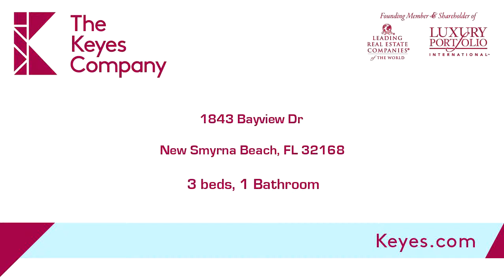Residential for sale - 1843 Bayview Dr, New Smyrna Beach, FL 32168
Gorgeous Waterfront property with direct river access on the highly coveted West side of Turnbull Bay.  Priced to sell, one of the few affordable properties in NSB where you can have over an acre of pristine land and watch dolphins frolic 10 ft from your back yard.  Skip the boat ramp and launch your boat right from your covered dock to enjoy the fun at disappearing island.  Situated less than 10 minutes from Flagler Avenue in a peaceful serene setting without the hustle of constant beach traffic.Enjoy beautiful sunrises and cool afternoon breezes off the bay in this Florida style 3 bedroom, 1 bath home with large bonus room off master.  Large entryway courtyard and screened porch in back which boasts sweeping waterfront views.Kitchen completely remodeled with high end cabinets, soft close drawers and beautiful granite counter tops.  House has updated plumbing, electrical service, HVAC and a new roof which was installed in December, 2017.  Two outdoor buildings on site for storage as well as a large carport with room enough for 3 vehicles.  New boat dock and lift installed in late 2017.Well maintained park like setting with plenty of room for toys, pool or additional square footage.

Bedrooms: 3
Bathrooms: 1
Square Feet: 1614
Price: $515,900